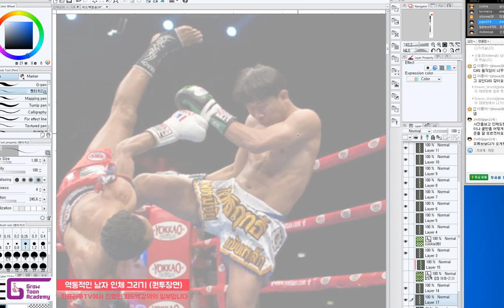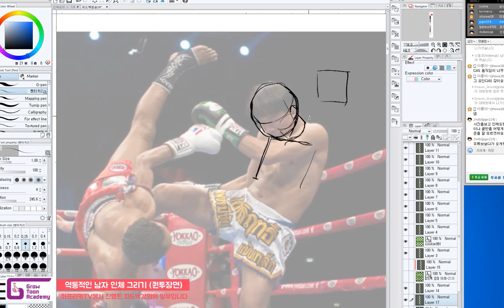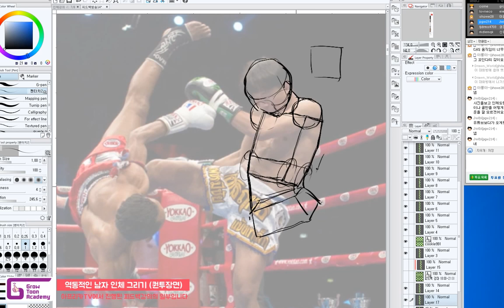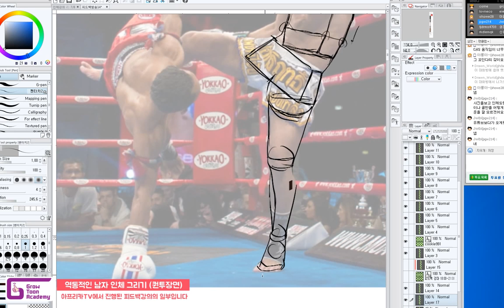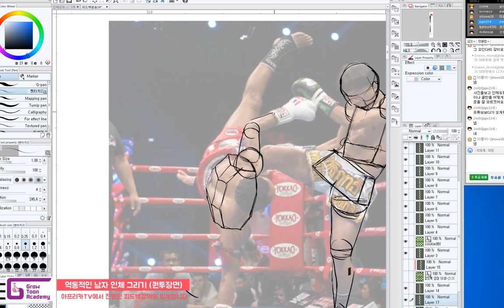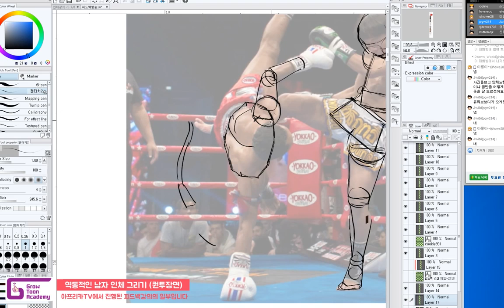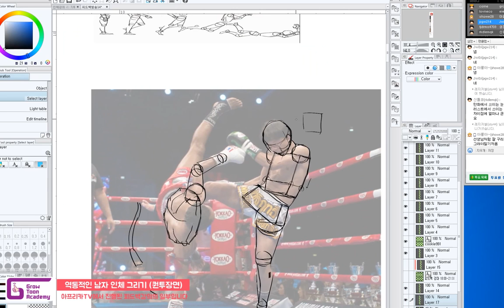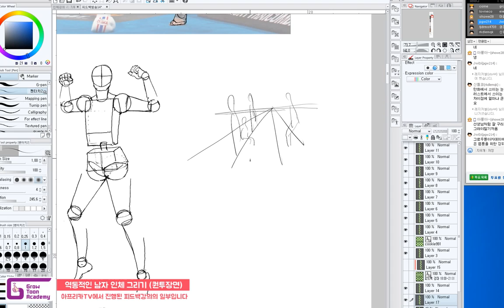89. 인체도형화 역동적인 남자 인체 그리기(권투장면)